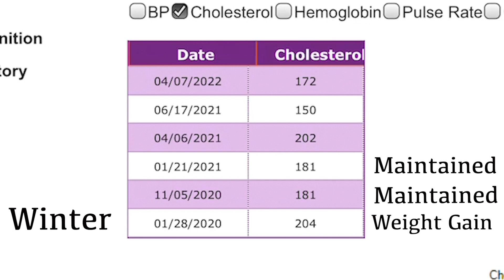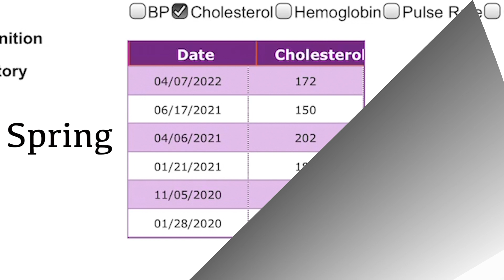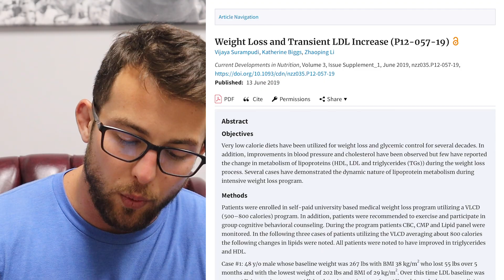How Does Weight Loss Impact Cholesterol?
Your doctor tells you to eat right and lose weight to lower you cholesterol. How does weight loss impact cholesterol. In the long run, weight loss and cholesterol move in tandem. However, in the short run weight loss can increase LDL cholesterol.

First, a little bit about me, I was able to lower my cholesterol naturally without medication. I lowered my cholesterol from nearly 300 to 150 at its lowest. I was able to lower my cholesterol with a high fiber diet.

I recognized a pattern in my cholesterol that was correlated with my weight and not as much with my dietary fiber intake. I did a video about 2 years ago that showed How I Lowered My Cholesterol by 130 Points Without Statins and I keep close tabs on my cholesterol levels and what manipulates the levels. Originally I found that my cholesterol levels correlate closely with my fiber intake but there is another correlate. I notice that when I gain weight, my cholesterol goes up, no surprise there. Oddly enough, when I lose weight, my cholesterol also GOES UP. I notice that this increase in total cholesterol during weight loss is transient and goes back down (actually even lower) once my weight stabilizes.

I found a few studies that show the same thing and I wanted to include one such study in this video for a few reasons. The study I included looks at 3 individuals who were on VLCD (Very Low Calorie Diets) which is what I also do when getting very lean. The study basically shows what I found in myself - namely there is a transient increase in cholesterol at some point during weight loss before it goes back down. The study concludes that this might just be an increase in large particle LDL cholesterol which is less problematic and not as correlated with heart disease. They didn't check particle size so it's tough to know for sure but I think it makes sense. Weight loss is typically good for your heart for most people.

Below is an abstract of the study I'm referring to in the video.

How does weight loss impact cholesterol? I would say it transiently increases cholesterol, but in the long run, it lowers it. One of the causes of your high cholesterol could be weight loss. Let your weight stabilize and test it again.

00:00 - Intro
00:45 - Bulk and Cut
01:25 - Cholesterol Levels
02:50 - Weight Loss and Cholesterol
03:10 - Study
05:00 - Outro